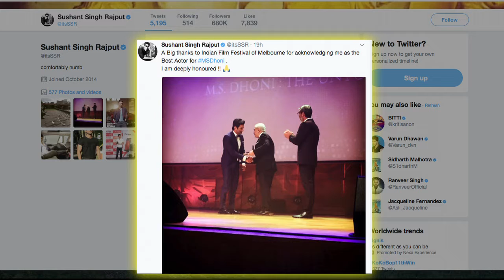Background Dancer Turns MS Dhoni :Sushnat’s Melbourne Journey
Actor Sushant Singh Rajput, who has won the Best Actor award for the biopic "M.S. Dhoni: The Untold Story" at the Indian Film Festival of Melbourne (IFFM), says he is deeply honoured by the award.